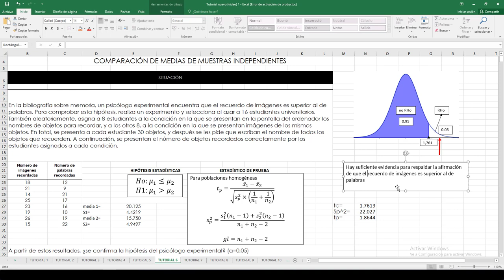U2 2 Comparación de medias de muestras independientes